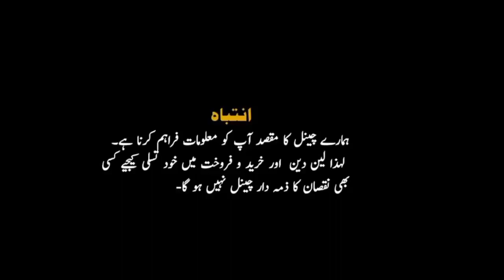Tractor for sale |Fiat 480 |Old Model Fiat 480 Sale |Best agriculture tractor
Fiat 480
Fiat 480 sale
Fiat 480 for sale
Fiat tractor sale in pakistan
New Holland fiat 480 sale
Old model tractor sale
480 tractor sale
new holland tractor
Tractor review
massey tractor
mf tractor
used tractor sale
Pakistani tractor
Pakistan tractor